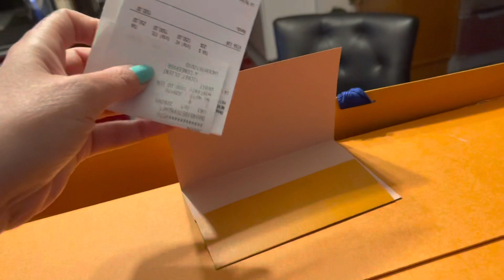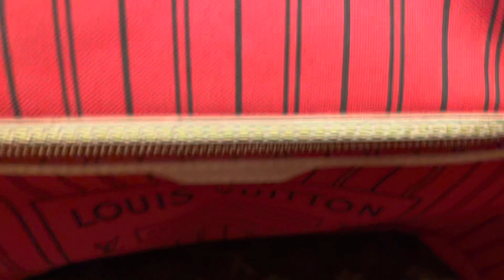Unboxing Never full Louis Vuitton MM 2023